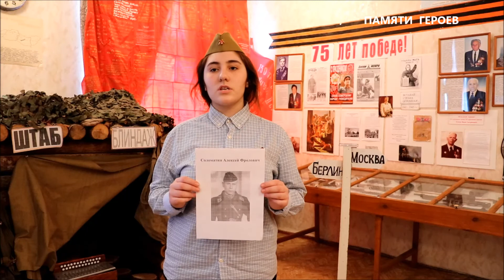Микаелян Мэри о подвигах Соломатина Алексея Фроловича